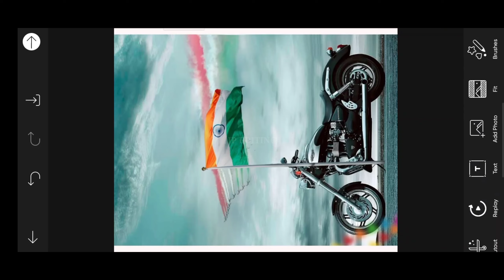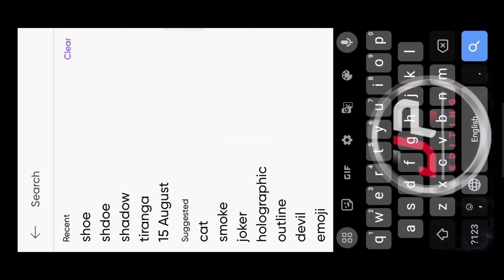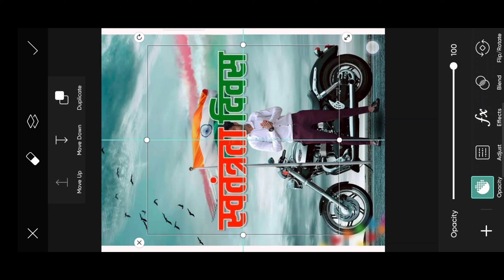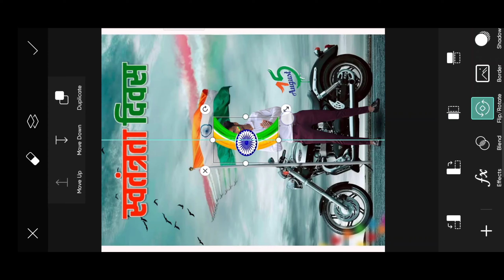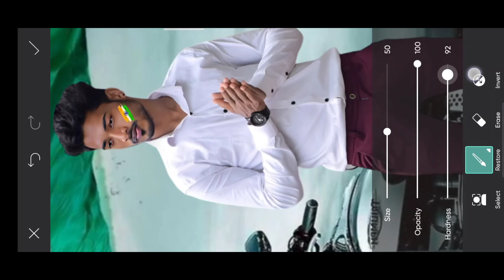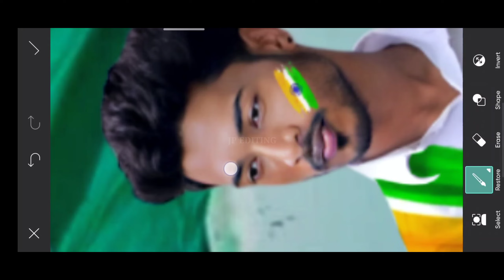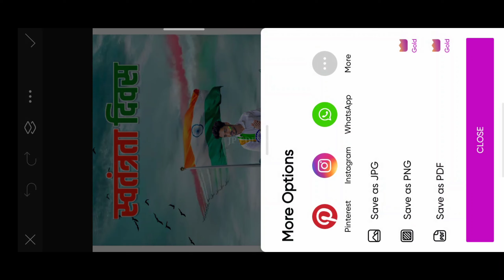15 August Photo Editing 2023 | 15 August Photo Editing New | Independence Day Photo Editing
15 August Photo Editing 2023 | 15 August Photo Editing New | Independence Day Photo Editing

new photo editing picsart video
picsart me 15 august ka photo kaise banaen
picsart ai 15 august photo editing
ai 15 august photo editing
15 august ka photo banane ka tarika